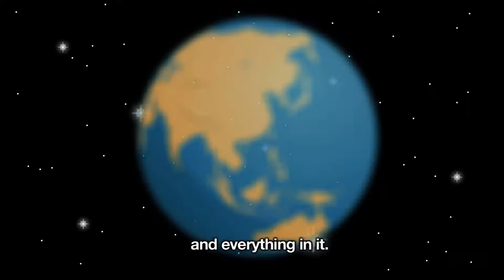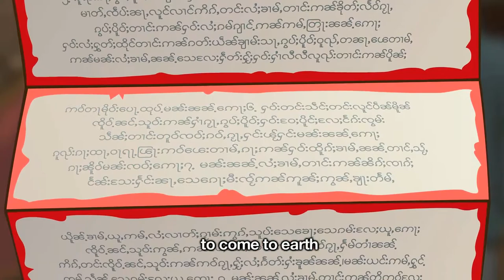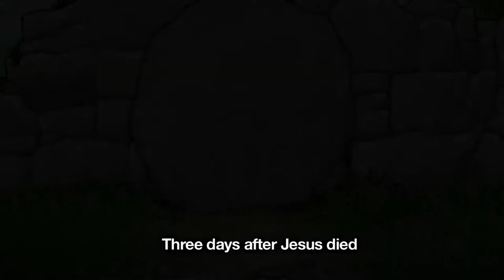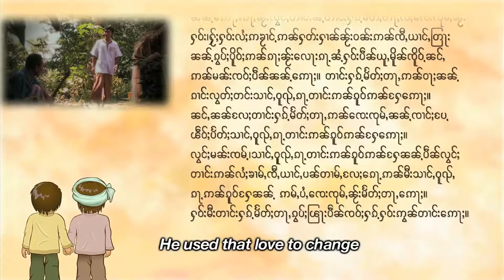The Good News (EngSub) ကောင်းမွန်သောသတင်း Shan Animation ရှမ်းဘာသာစကား လက်ရေးရုပ်ပုံကြီး New HD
Creation to Christ animation for the Shan people of Myanmar and Thailand. Subtitled in English